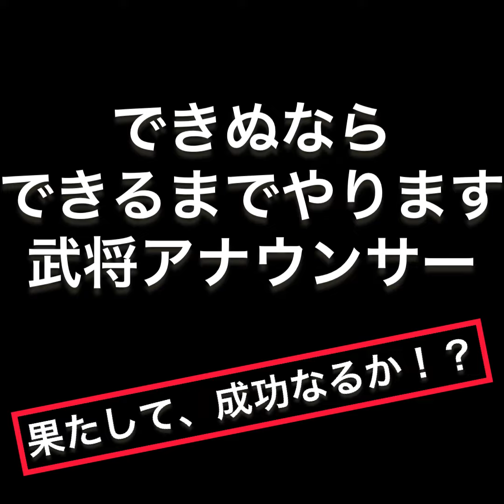【奇跡の瞬間】King & Prince 永瀬廉さん主演「新・信長公記」が好きすぎて勝手にPR！園田アナVSけん玉！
＼好きすぎて勝手にPR／

King & Prince 永瀬廉 さん主演の日曜ドラマ 「新・信長公記」

勝手に旗印戦！にKYTの園田貴央アナウンサーが参戦！

◆お題：けん玉、10秒以内にけん先に！

永田アナに続き、園田アナ成功なるか！？

自分を信じていざ挑戦！！

新・信長公記は、日曜よる10時30分～放送中！